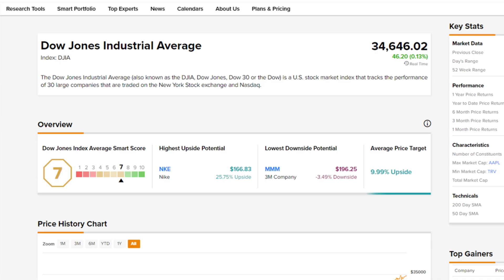Investing For Beginners: What is The Dow Jones Index (DJIA)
If you ever listen to financial news, you’ve no doubt heard the term the Dow, or the Dow Jones. But do you know what it is?

Also known as the DJIA or Dow 30. It is one of the most widely watched stock market indices in the world and serves as a benchmark of the health of the US economy.
The Dow Jones tracks the performance of 30 large publicly owned companies that are traded on the New York Stock exchange and Nasdaq.

Unlike the S&P 500, it is not weighted by market capitalization, rather it is weighted by price. This means that companies with the highest stock prices have a greater influence on the index’s performance. Names in the index include Apple, Microsoft, Johnson & Johnson, Walt Disney, Nike, and Coca-Cola.

The Dow is calculated by taking the sum of the 30 stocks in the index and dividing them by a divisor, known as the Dow Divisor. This divisor is adjusted when certain events take place, for example, stock splits or mergers.

Companies from all major sectors are included in the Dow index, apart from transportation and utilities which each have their own index.

If you want to search for stocks listed on the DJIA, then look no further than the TipRanks Dow Jones stock page. It presents all the data you need about the index and the stocks in the index and can be reached from the TipRanks homepage.